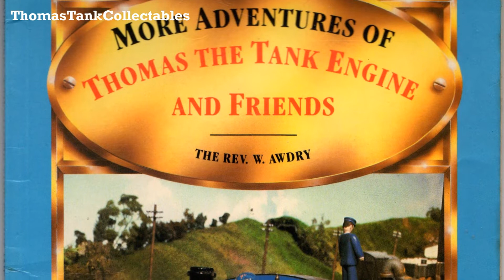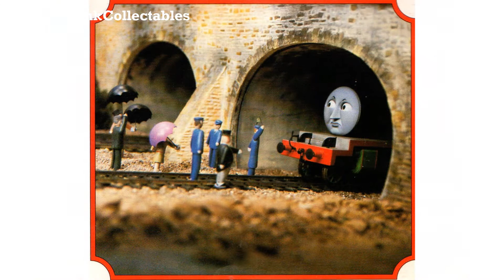Thomas the Tank Engine Series 1 Pictures (Book 2)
If you want to hear all of the stories from the cassette that accompanied this book, follow the

I hope you are all ready for some nostalgia! This video shows all of the pictures from the 'Thomas the Tank Engine and Friends' book published by Octopus Books Limited in 1987, including some deleted scenes. I hope you enjoy seeing these and the pictures from the first book can be seen